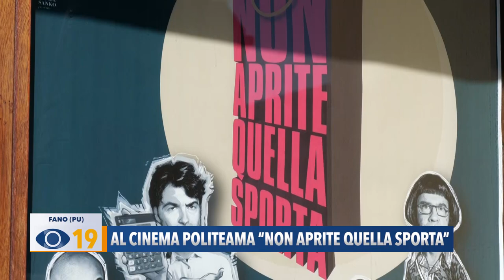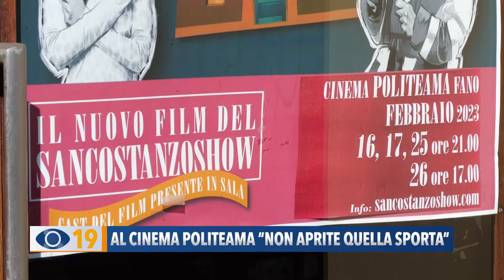Al Cinema Politeama "Non aprite quella sporta" del San Costanzo Show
Il 16 febbraio, al Cinema Politeama di Fano debutta il nuovo film del San Costanzo Show “Non aprite quella sporta”. Nei giorni scorsi è stato proiettato in anteprima, il lungometraggio per gli studenti del Polo 3.